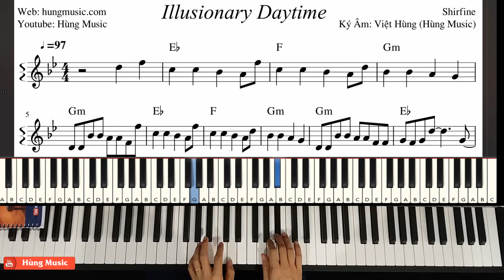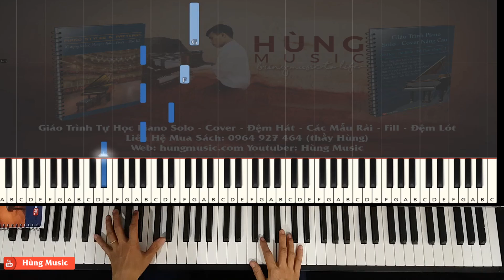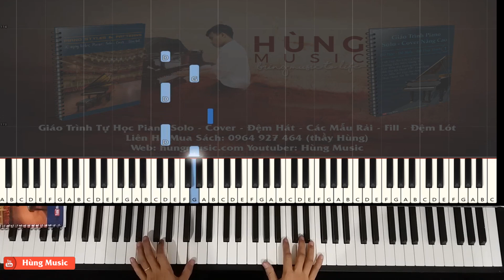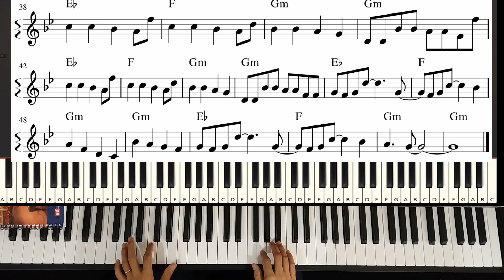Hướng Dẫn Piano Illusionary Daytime - Shirfine - Hùng Music